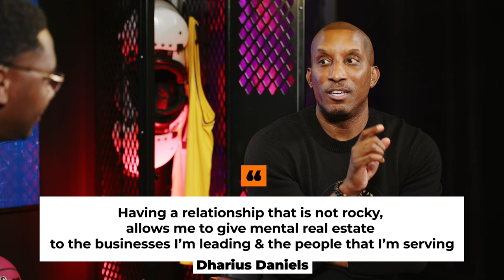Balancing Personal & Professional Life: A Strong Relationship in Leadership with Dharius Daniels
In this episode of Run The Play show Justin Owens sits down with lead pastor and author Dr. Dharius Daniels as he talks about how he balances personal and professional life in leadership with his wife. They discuss the importance of having a strong relationship in leadership, and how to balance life and business so that both are benefited. Dr.Dharius shares his take on marriage and lessons learned along the way, and I think you'll find them very insightful.

📱 TEXT "RUNTHEPLAY" to 80123 to get weekly business tips & Leadership Gems
⚡️APPAREL: Get THE uniform for all Entrepreneur across the world NEW AGE CEOs and represent all globally here: newageceos.com

⚡️COURSE: Learn about our online course that teaches how to build a network and make the climb as entrepreneur, leader, or just an individual wanting to expand their influence to build your community, increase finances, or just building your brand.

QUESTION — Have a question about entrepreneurship, leadership, branding, investing or anything else? Post in the comment section of this video!